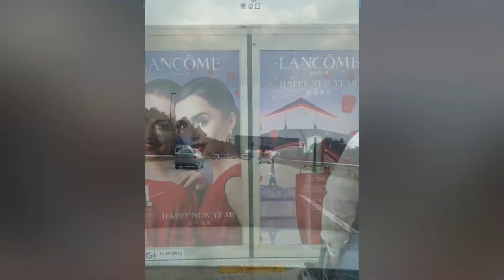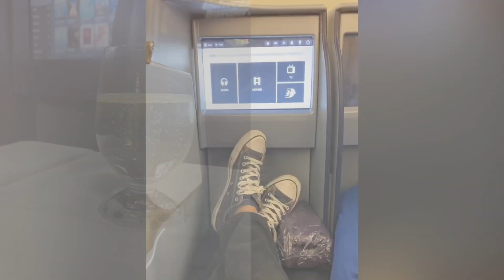Flight Review - Malaysia Airlines Business Class - Airbus A330-200 - MH386 Kuala Lumpur to Shanghai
This video was not intended for YouTube initially. So please do forgive the limited shots here.

We manage to snap this very cheap deal on Malaysia Airlines almost 7 months before our trip.

So of course we got ourselves to the airport and enjoy ourselves before our flight. And we kinda ate a little too much on the ground, and we were so stuffed after the dinner service on the plane.

PS- thank you to all the crew on MH386 for the birthday card! You guys just know how to make my special trip a little more special.

For more detail on this journey, check out the post on Instagram